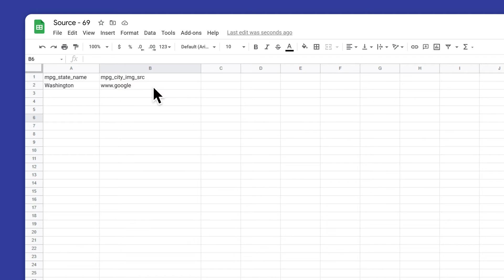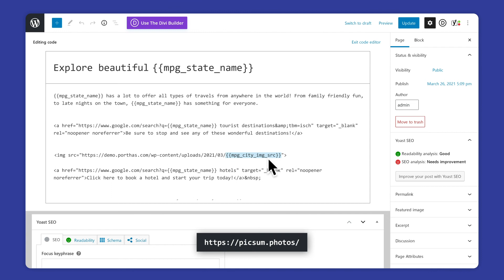How to Add Images to Multiple Pages in Bulk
Add dynamic images to thousands of WordPress pages at once.

Not even the sky can limit your MPG Pro from adding thousands of unique images to thousands of landing pages. Plus, you can add specific geolocation data embedded into their EXIF data to help with Google Image Search Rankings.

You can add images to your database either with direct links from any domain, or by adding your image title as it shows in your WordPress Media.

Leave feedback and comments, or send us your questions through our contact

Please note that the MPG plugin has been acquired by ThemeIsle. From now onward, all updates and tutorials will be provided by ThemeIsle.